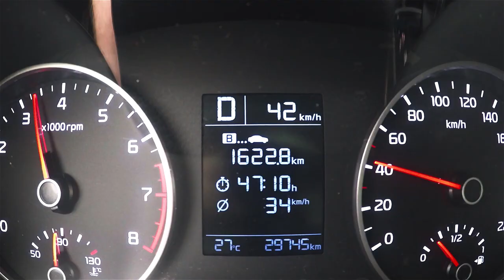Kia Rio vs Volkswagen Polo: DRAG RACE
DRAG RACE Volkswagen Polo 1.6 AT 110hp vs Kia Rio 1.6 AT 123hp
Race Kia Rio vs Volkswagen Polo 2022